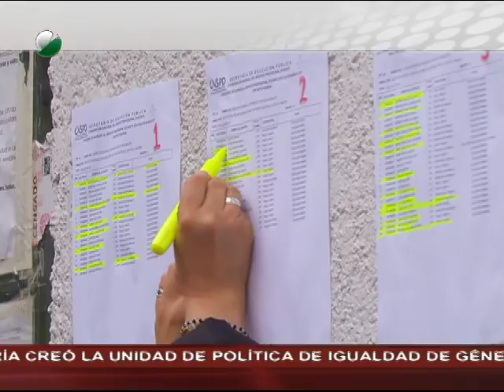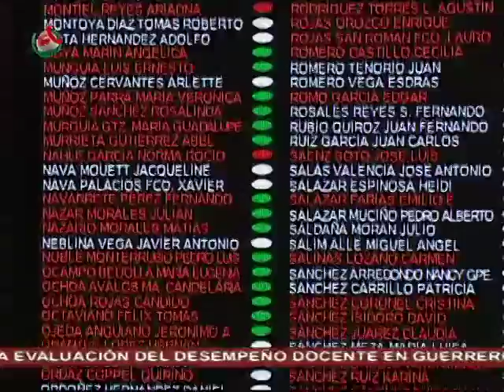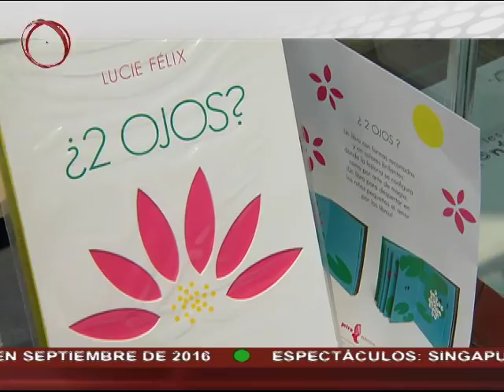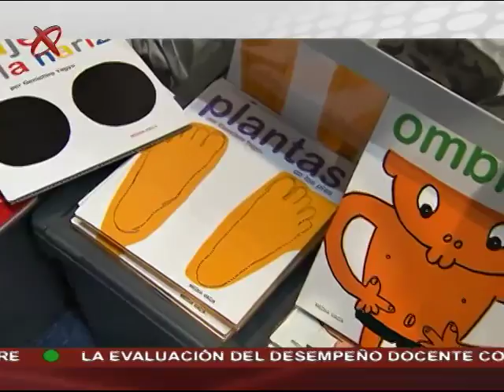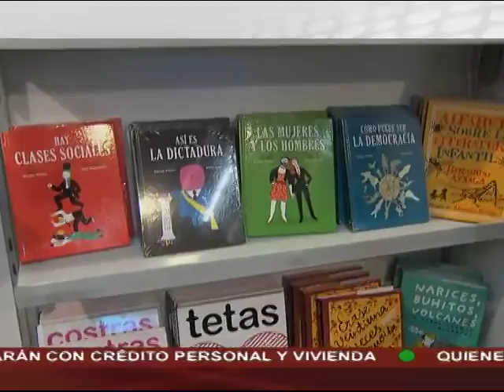03/12/15 Noticiero México al Día PM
México al Día edición nocturna, transmitida el día 03 de diciembre del 2015